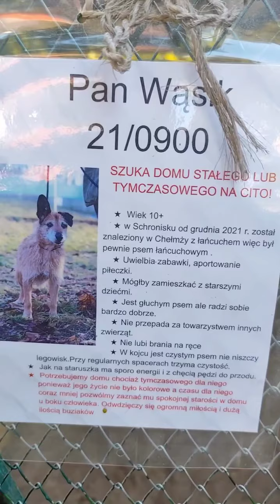Pan Wąsik - przypadek szczególny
❗KK | OneCzekają | Pan Wąsik - przypadek szczególny. Pienio zamknięty sam tuż przy wejściu do toruńskiego schroniska. W związku z tym, że nie słyszy, a z tego powodu nerwowo reaguje na inne psy, zakwaterowano go tutaj. Samotność na maksa, bo mało kto go zauważy, żyje z boku, po cichutku.